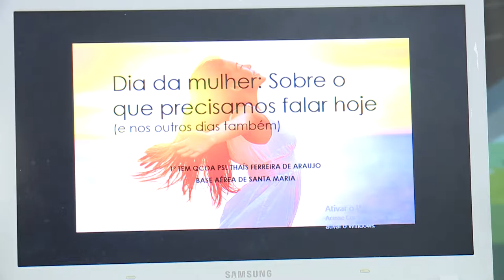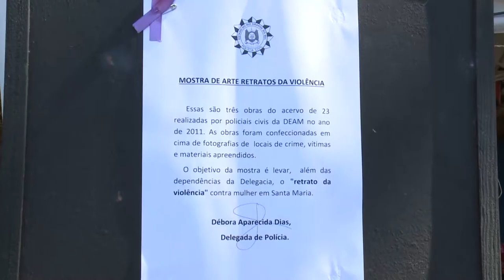Reportagem Dia da Mulher na Base Aérea e Delegacia da Mulher